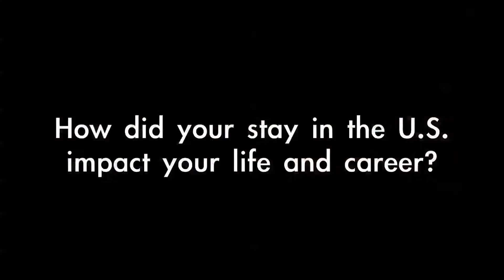Postdoc in Applied Mathematics at the California Institute of Technology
Joris Vankerschaver received a Fulbright grant in order to do a postdoc in Applied Mathematics at the California Institute of Technology. In this video he talks about his experience in the United States and gives advice to fellow researchers.